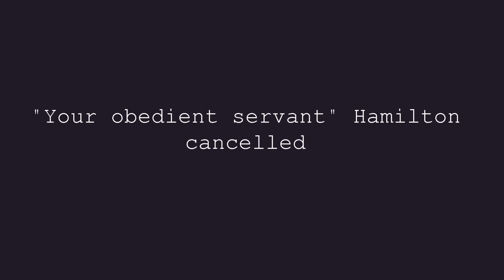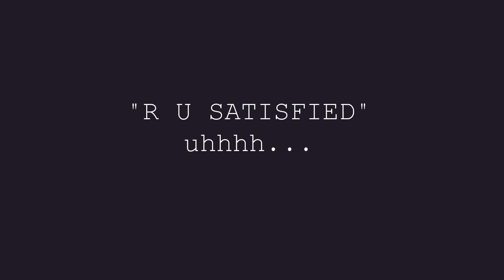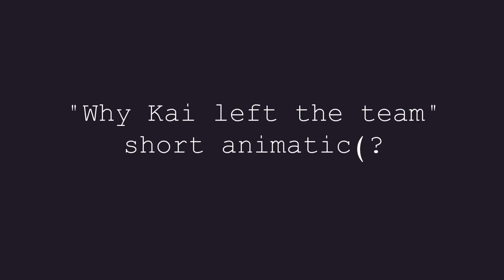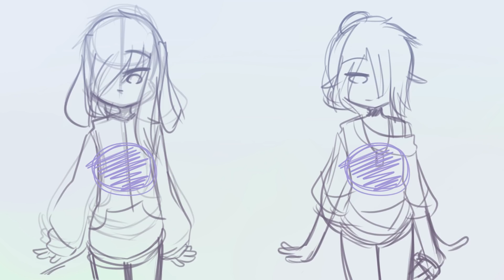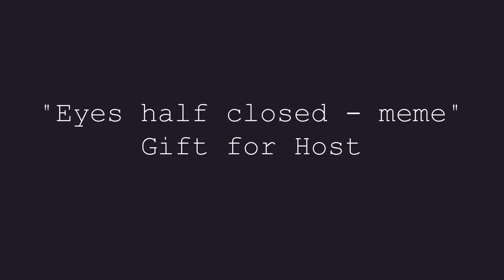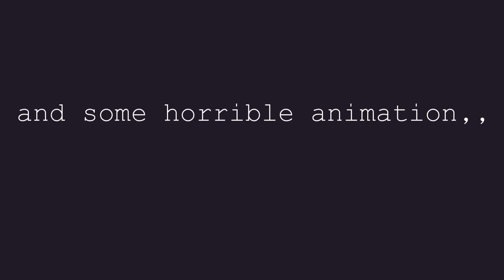Bunch of cancelled WIP and random stuffs-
I'm back with bucnh of cringy unfinished sh ed for y all-
most of them r drawn like almost a year ago,, that's why the style r so different from how it is rn-